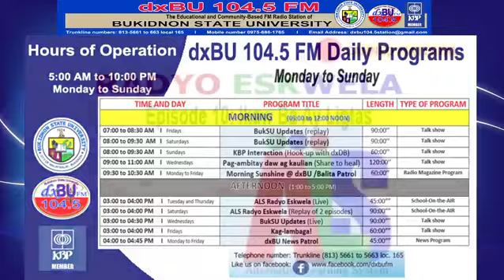Radyo Eskwela Episode 10: Ikaw Ba Ay Ligtas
ALS-RBI